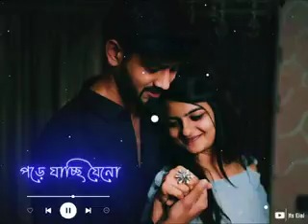Romantic Stutas ❤️❤️❤️ YouTube liker #@plz all like nd Cmmnt share 🙏🙏🙏🙏🙏🙏🙏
short by Stutas bangali stutas 👍👍👍👍